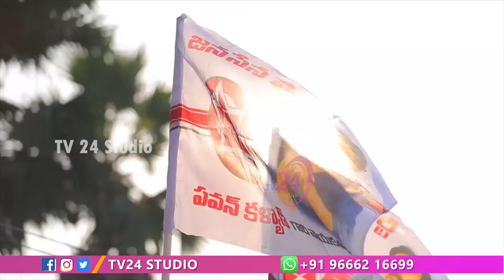అంగరంగ వైభవంగా జనసేన ఆవిర్భావ సభ ఏర్పాట్లు | Janasena Party Formation Day Mindblowing Arrangements